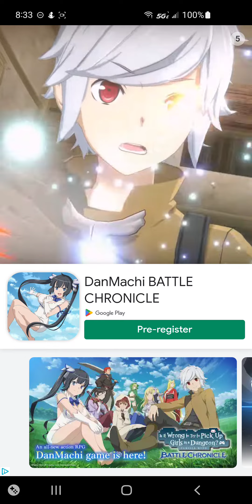metamon island, april 29th 2023, android